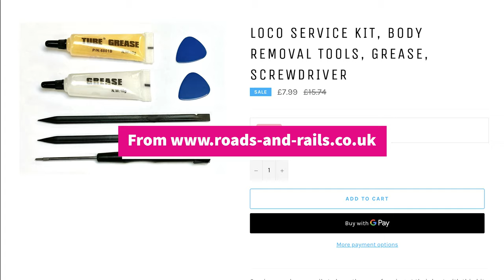Bachmann 158 Speaker Upgrade Guide, Using New Wheeltappers Sound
This is my own 158 model which I used to test the wheeltappers 158, I'm always looking for new sound options to expand our range, and this one sounds great!

The best speaker option for these is to use a 22x13x6 speaker in each coach, the wiring is already in place and they just need soldering onto the brass pads as shown in the video.

If you need sound for a model take a look